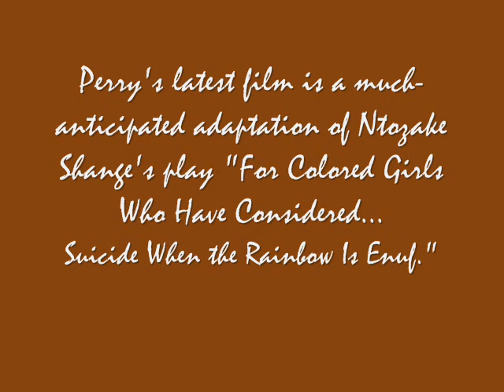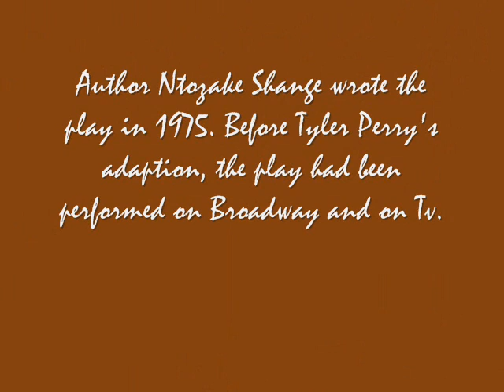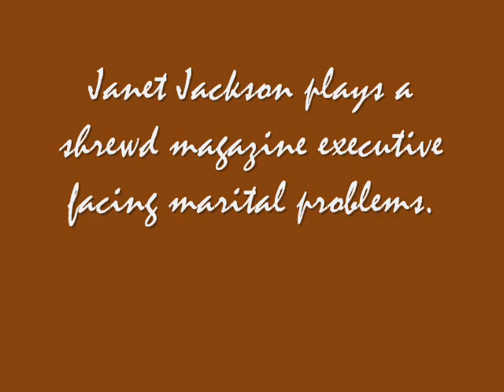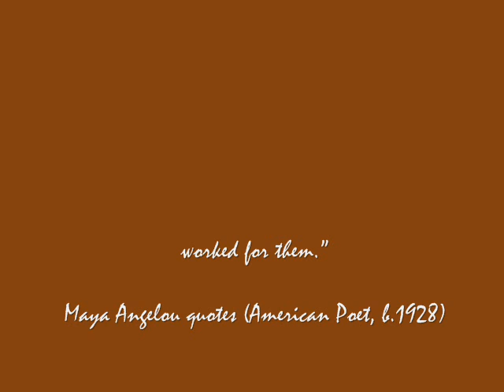Official Pictures for - "For Colored Girls" screening pictures #154 Flight Therapy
Plot

Ntozake Shange's Obie Award-winning play exploring the plight of black women makes the leap from stage to screen with this ensemble drama directed by Tyler Perry, and starring Janet Jackson, Loretta Devine, Hill Harper, Thandie Newton, Whoopi Goldberg, Kerry Washington, and Macy Gray. - Jason Buchanan, Rovi

Drama - MPAA
Rating: R (or some disturbing violence including a rape,   sexual content and language.)

Theatrical Release Date: 11/05/2010
Status: Coming Soon
Distributor(s): Lionsgate
Director(s):Tyler Perry

Starring:
Janet Jackson, Loretta Devine, Michael Ealy, Kimberly Elise, Omari Hardwick